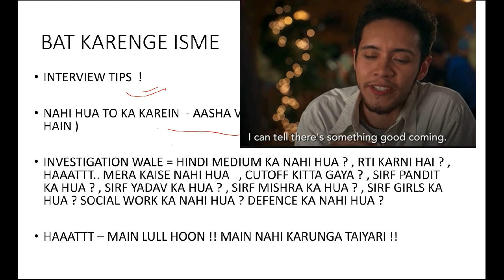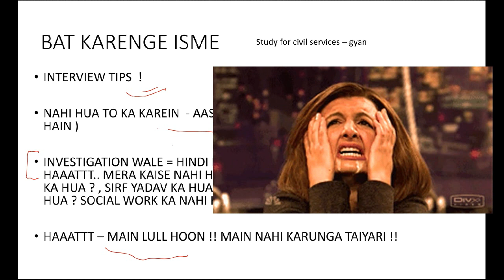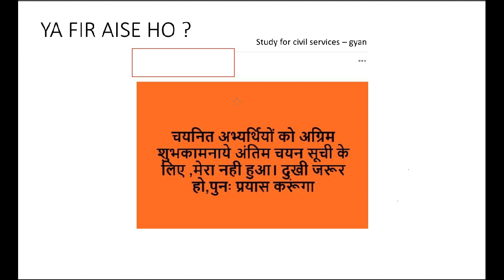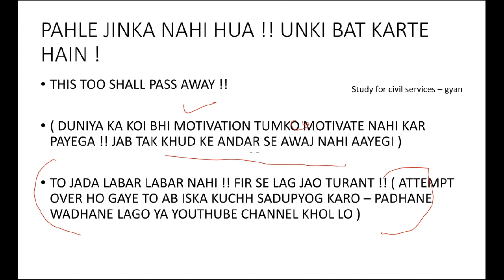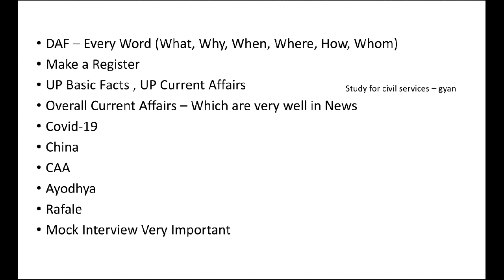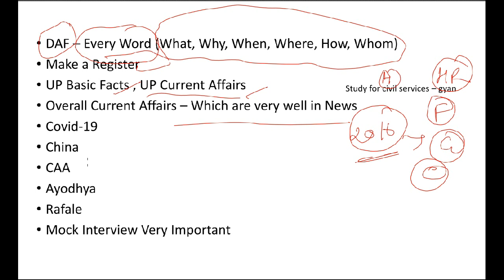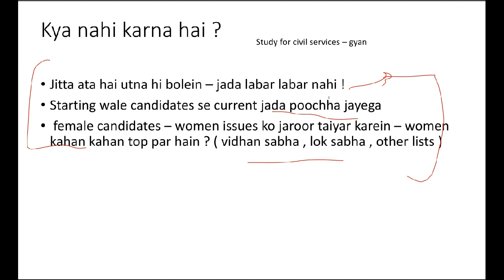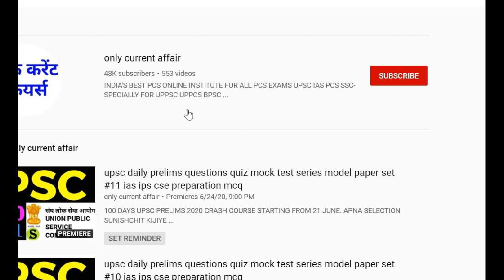UPPSC 2018 Interview tips , how to prepare uppcs uppsc interview questions and answers up pcs psc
ye form jaroor fill kar kein = Is survey ko jaroor fill kariye ..taki pata chal sake ki kitne hindi aur kitne eng medium aur kis optional se hua hai =
uppsc uppcs up pcs interview ki preparation taiyari kaise karein ? main tips , topics for interview preparation of uppcs mains 2018
kaise questions poochhe jate hain interview me ?
current affairs topics kaun kaun se hain ?
kya hobbies se sawal pooche jayenge ?
graduation se related questions aayenge ki nhi ?
kis kis field se related prashn aayenge ?